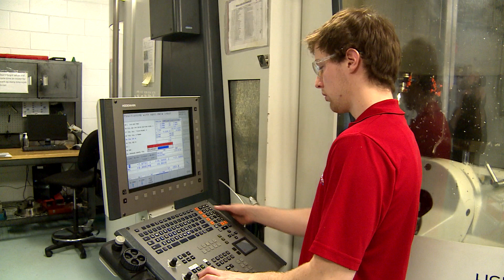Aviation development supported through Pilot and Discovery Fund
An Island aviation company with a promising improvement on a critical aircraft part has been supported under the latest round of Innovation PEI’s Pilot and Discovery Fund.

3 Points Aviation was established in 2004 to provide after-market support to the legacy models of Dash 8 aircraft for Commuter airlines. This was accomplished by purchasing and dismantling aircraft, re-certifying and repairing usable parts, and supplying them to operators on an exchange or outright basis. Since its inception, the business has grown to include a repair and manufacturing division. Headquartered in Prince Edward Island, the local operations include Manufacturing, Repair, Overhaul, Engineering, Sales, Administration and Quality. There are currently 65 employees in PEI.